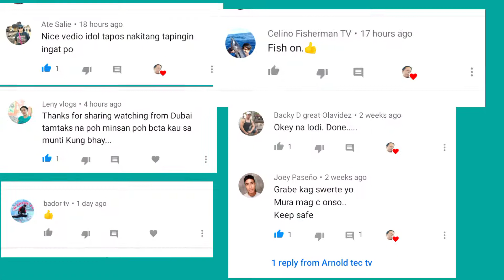Two episode pagpalit ng yamma sa enginset n 3kva.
Tuna fishing adventure